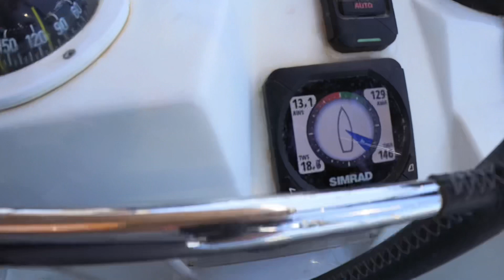DE KATAKOLON Á KIPARISSIA - ENFIN DU VENT DANS LES NOUVELLES VOILES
Pour la première fois depuis ce début de saison nous avons la possibilité de tester nos nouvelles voiles par un vent soutenu de force 5 (20kts)